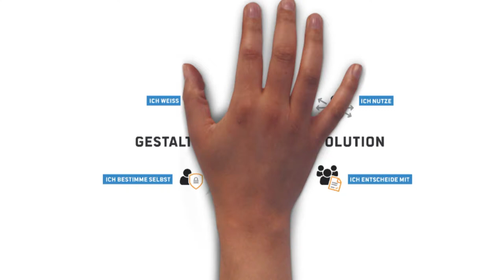Digitaler Kompass NRW - Die digitale Revolution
Die digitale Revolution wird unser Leben und Zusammenleben grundlegend verändern. Unser Land nutzt bisher noch nicht annähernd die Chancen des digitalen Zeitalters und wir treten ihren Gefahren noch nicht annähernd wirksam entgegen. Wir wollen das ändern. Unser Ziel ist es, die Digitale Revolution zum Wohl des Menschen zu gestalten und zu nutzen. Deshalb haben wir den Digitalen Kompass entwickelt – dein Werkzeug, dich an Politik in NRW zu beteiligen! Mach mit und sag uns deine Meinung!